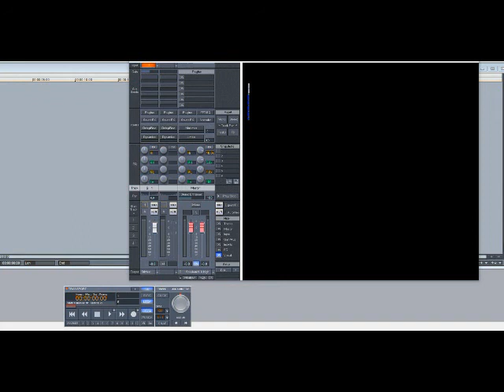Wilson Pickett – Engine Number 9 (Slowed Down)